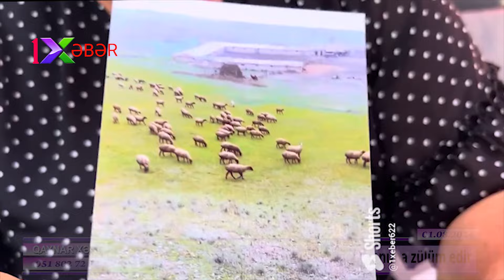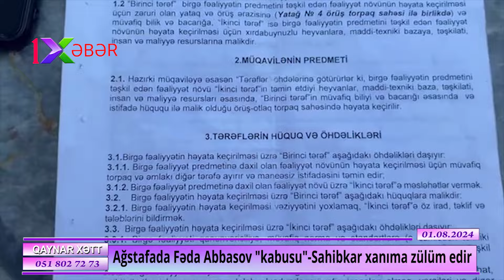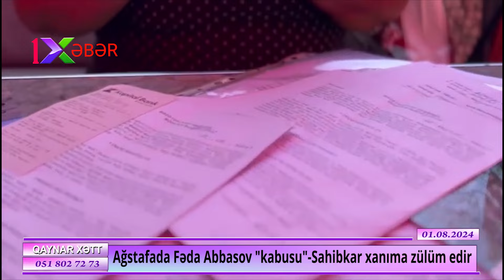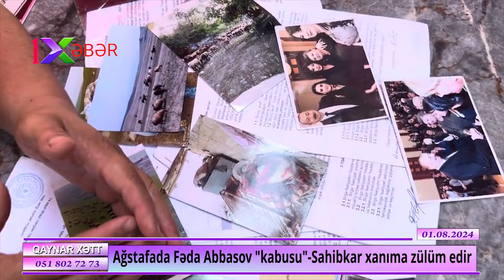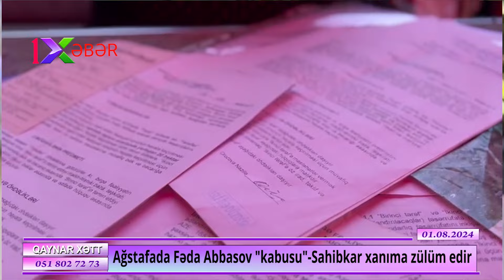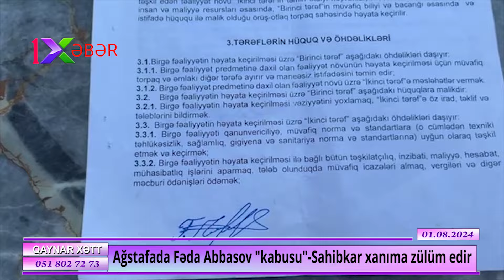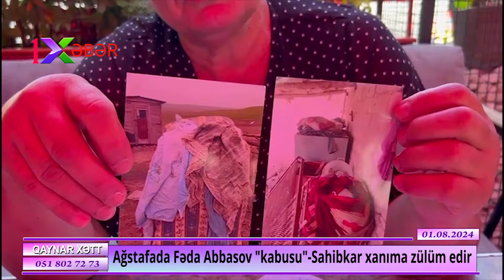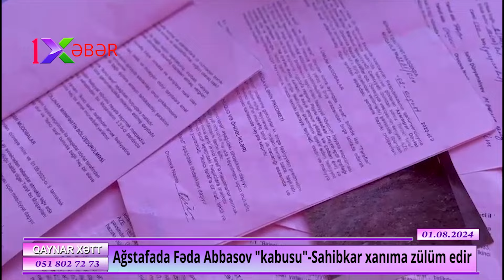Ağstafada Fəda Abbasov "KABUSU"-Sahibkar xanıma zülüm edir